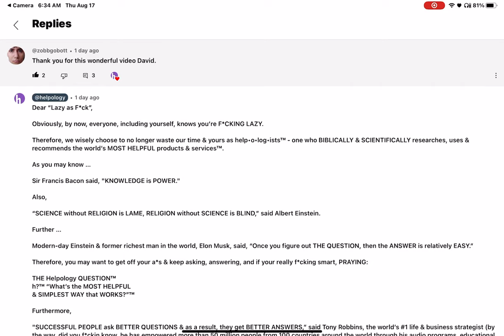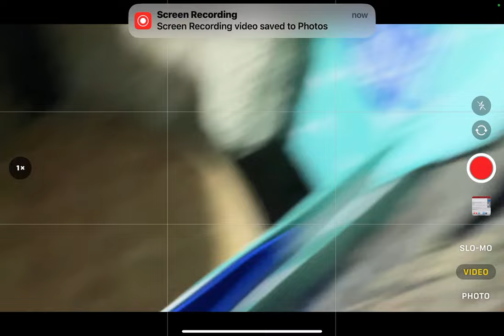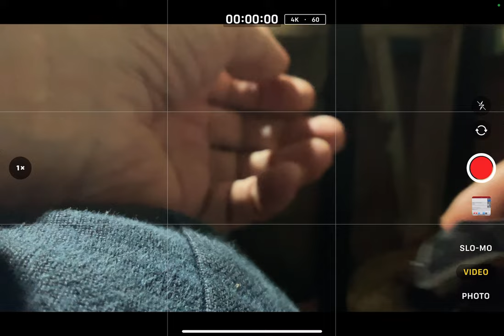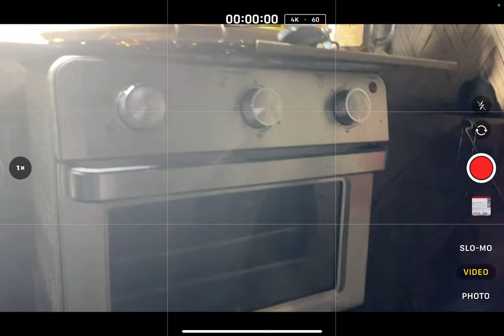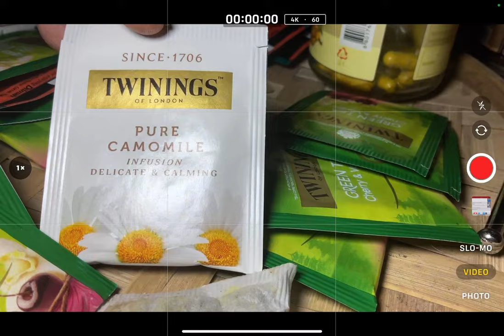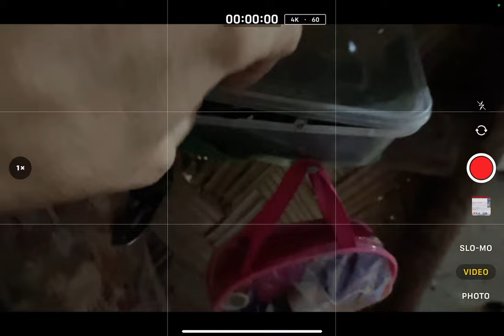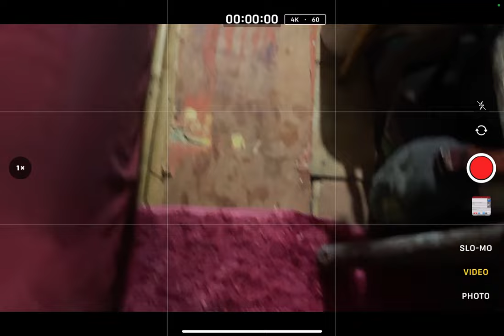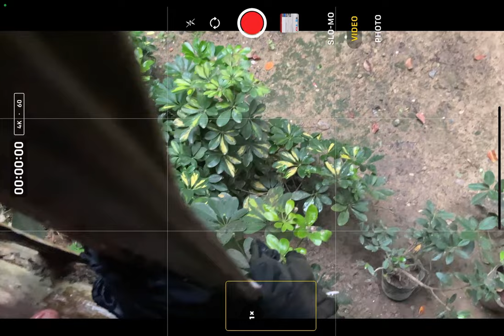💜h?™ "What's the MOST HELPFUL & SIMPLEST WAY that WORKS?"™ GIVE 1P/Month NOW! GCash